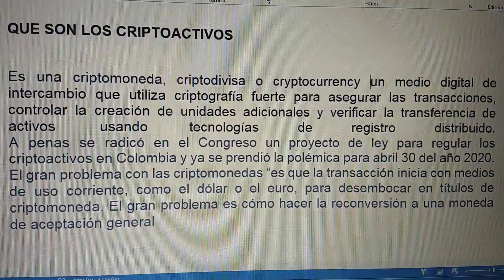Que son los criptoactivos parte I año 2020